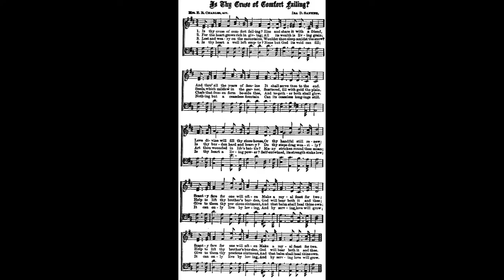Is Thy Cruse of Comfort Failing? Elizabeth Charles •classic church hymn arranged/played by Luke Wahl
I love discovering new music and what better way than throwing the world a bit of my own arrangements of all the hymns I can find!

Is thy cruse of comfort failing? // Author: Elizabeth Rundle Charles
VERSE 1. Is thy cruse of comfort failing?
Rise and share it with another,
And thro' all the years of famine
It shall serve thee and thy brother;
Love divine will fill thy store-house,
Or thy handful still renew;
Scanty fare for one will often
Make a royal feast for two.
2. For the heart grows rich in giving;
All its wealth is living grain;
Seeds which mildew in the garner,
Scattered, fill with gold the plain.
Is thy burden hard and heavy?
Do thy steps drag wearily?
Help to bear thy brother's burden,
God will bear both it and thee.
3. Numb and weary on the mountain,
Wouldst thou sleep amidst the snow?
Chafe that frozen form beside thee,
And together both shall glow.
Art thou stricken in life's battle?
Many wounded round thee moan;
Lavish on their wounds thy balsams,
And that balm shall heal thine own.
4. Is the heart a well left empty?
None but God its void can fill;
Nothing but a ceaseless Fountain
Can its ceaseless longings still.
Is the heart a living power?
Self-entwined, its strength sinks low;
It can only live in loving,
And by serving love will grow.